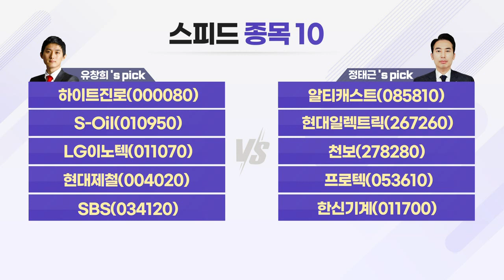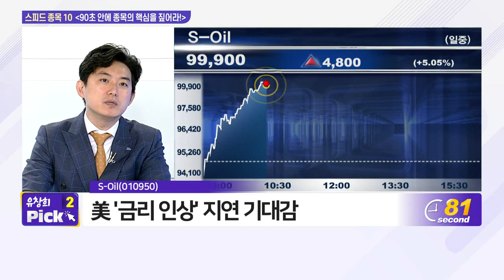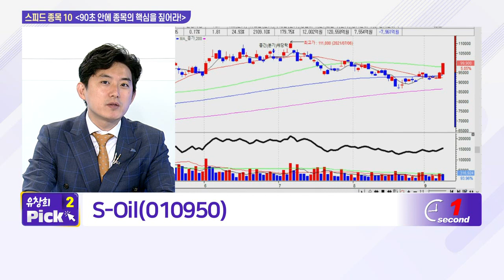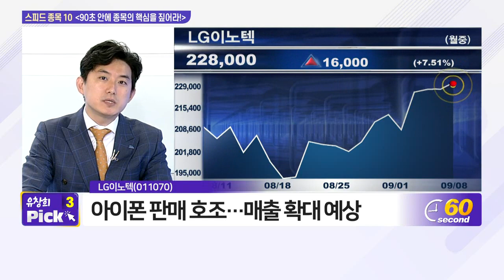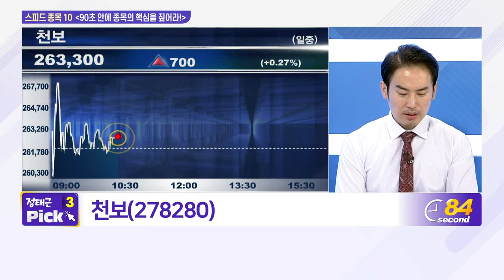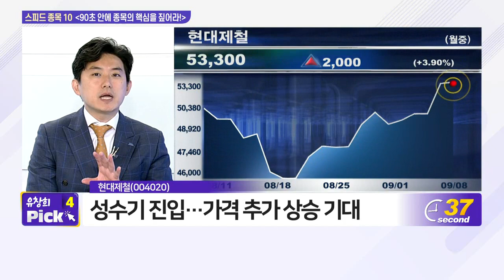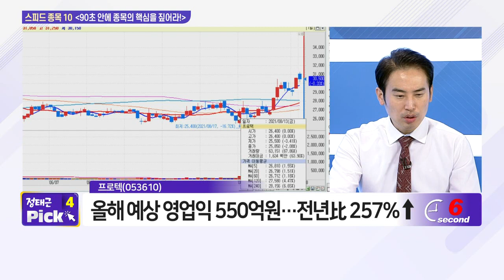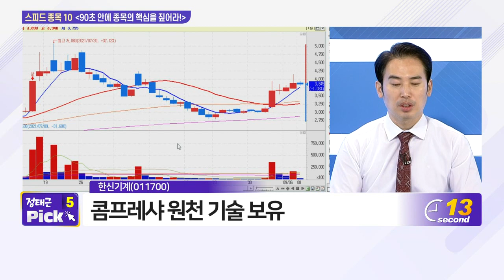하이트진로, 알티캐스트, S-Oil, 현대일렉트릭, LG이노텍, 천보, 현대제철, 프로텍, SBS, 한신기계_스피드 종목 10 (20210908)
- S-Oil(010950)
- SBS(034120)

- 알티캐스트(085810)
- 현대일렉트릭(267260)
- 천보(278280)
- 프로텍(053610)